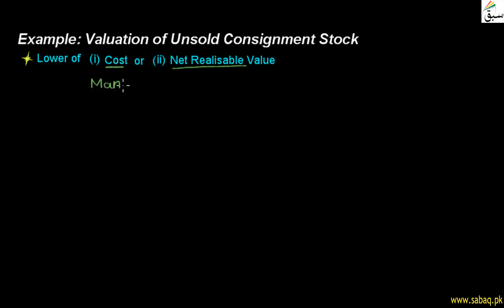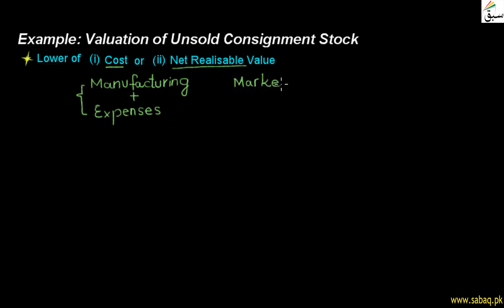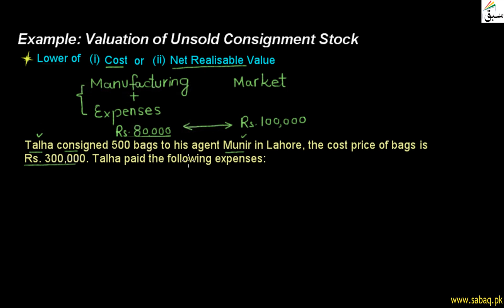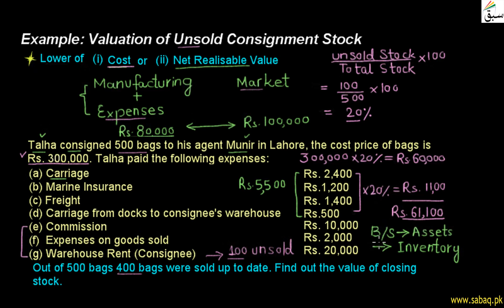Example: Valuation of unsold Consignment Stock, Accounting Lecture | Sabaq.pk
This video is about: Example: Valuation of unsold Consignment Stock. Practice tests and free video lectures for Physics, Chemistry, Biology, Math’s, Computer Science, English & more subjects are also available at Sabaq.pk. So, subscribe to Sabaq.pk/Sabaq Foundation now and get high marks in your exams.

CLASSES WE COVER AT SABAQ.PK / SABAQ FOUNDATION:

1. KG
2. Class 1
3. Class 2
4. Class 3
5. Class 4
6. Class 5
7. Class 6
8. Class 7
9. Class 8
10. Class 9
11. Class 10
12. Class 11
13. Class 12
14. Class 13
15. Class 14
16. MCAT
17. ECAT
18. CSS

BOARDS WE COVER AT SABAQ.PK / SABAQ FOUNDATION:

1. FBISE
2. Sindh Board
3. KP Board
4. Balochistan Board
5. Cambridge

STUDY MATERIAL WE OFFER AT SABAQ.PK / SABAQ FOUNDATION:

1. Physics Lectures
2. Chemistry Lectures
3. Mathematics Lectures
4. Biology Lectures
5. English Lectures
6. General Science Lectures
7. Computer Science Lectures
8. General Math Lectures
9. Accounting Lectures
10. Statistics Lectures
11. Advance Accounting Lectures
12. Cost Accounting Lectures
13. Practice Tests
14. Physics Practical
15. Chemistry Practical